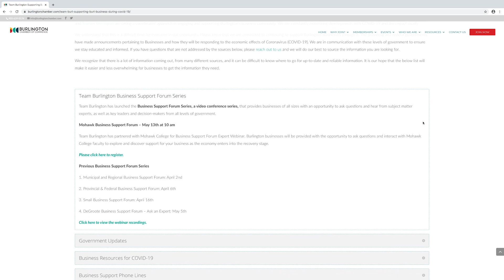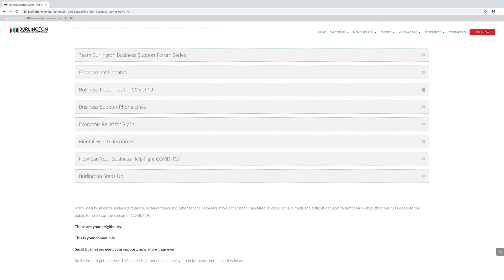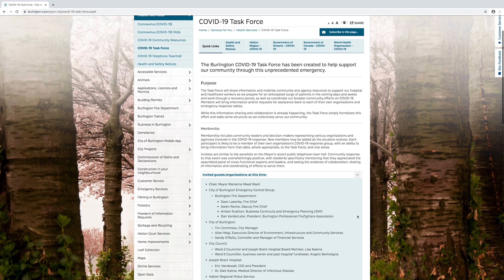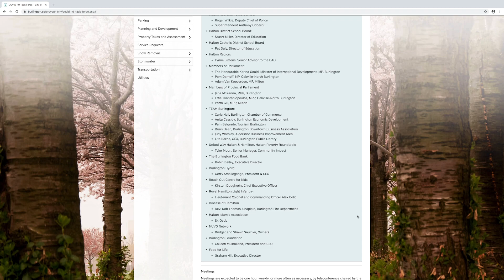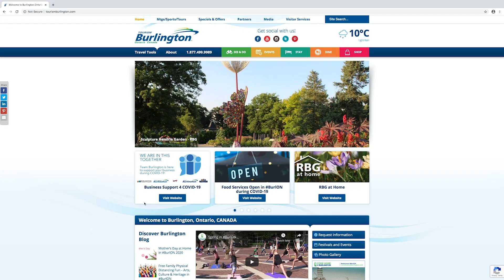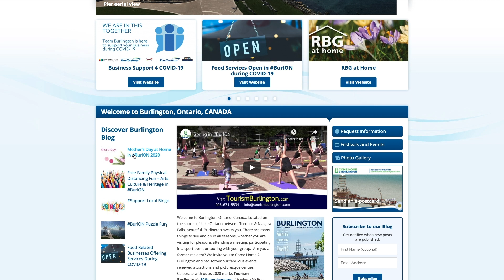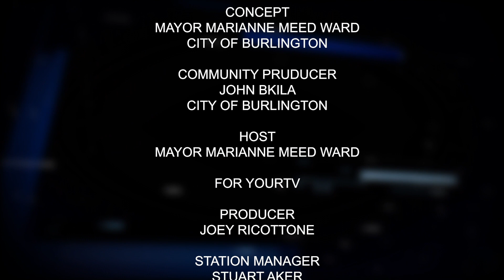Burlington Matters - Team Burlington - May 7, 2020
The city of Burlington has created a task force to tackle the economic recovery from the COVID-19 pandemic.
Guests:
Pam Belgrade, Tourism Burlington
Carla Y. Nell, Burlington Chamber of Commerce